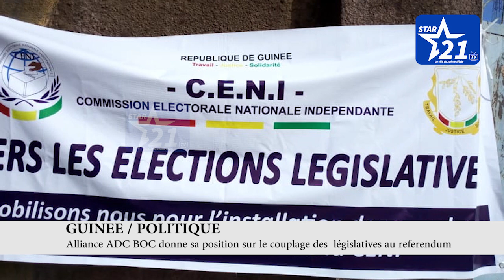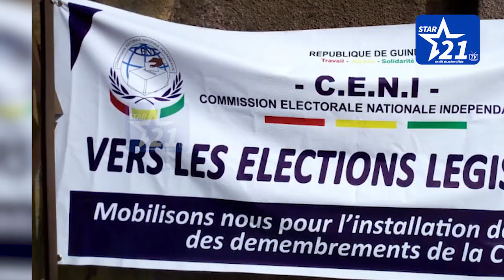GUINEE/POLITIQUE : alliance ADC BOC donne sa position sur le couplage des législatives au referendum